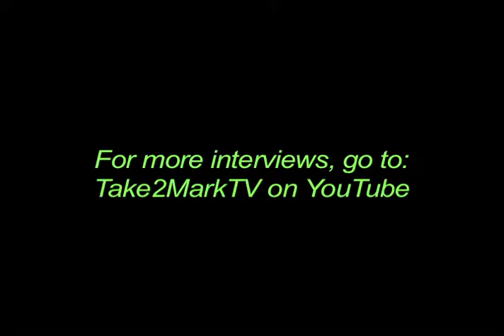Rewind: 28 yr-old Kathy Ireland on modeling, acting, weird guys and Sports Illustrated. (1991)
My 1991 interview with Spots Illustrated swimsuit model Kathy Ireland. We talked about her first movie, modeling, transitioning into acting, weird guys,  her latest film: "Necessary Roughness" and more.